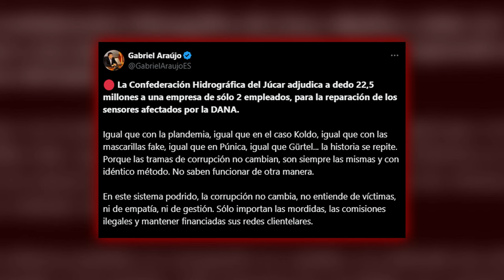🔴BOMBA🔴SÁNCHEZ adjudica A DEDO 22M a una empresa CON DOS EMPLEADOS PARA REPARAR LOS DAÑOS DE LA DANA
En este video, descubre cómo Sánchez adjudica a dedo 22M a una empresa con solo dos empleados para reparar los daños de la DANA. ¡No te pierdas esta noticia de última hora de Distrito TV!